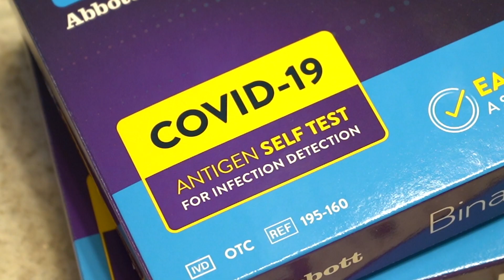At-Home COVID-19 Tests: When to Use a Rapid Antigen Test and What to Do if It's Positive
At-home COVID-19 tests can be a great way to catch a positive case and keep it from spreading, but when should you use one and what should you do if it is positive? UC Davis Children's Hospital's Dr. Ivan Márquez explains the best way to use rapid antigen self-tests, what parents should do if their child tests positive, how to quarantine or isolate if you've been exposed and why vaccines are the best way to protect yourself from variants like Omicron and Delta. .

0:00 When should you use an at-home COVID-19 test?
0:18 What should you do if you test positive for COVID-19?
1:16 What should parents do if their child tests positive for COVID-19?
2:19 What should parents know about COVID-19 vaccines?